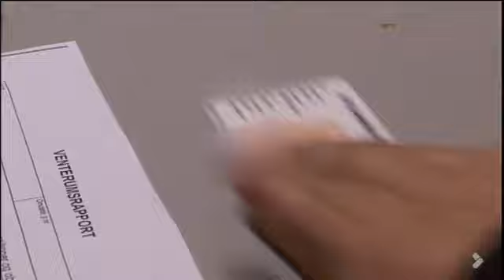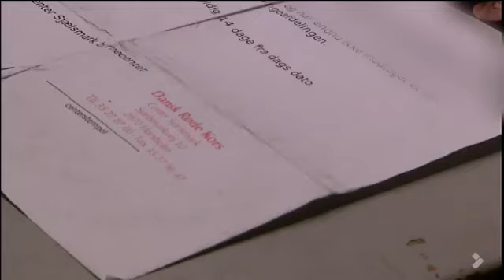Danmark: Asylsökande langar i stor omfattning